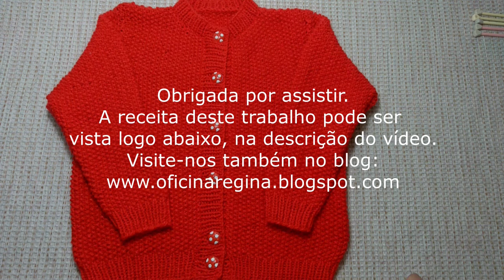Blusa Infantil em Tricô - Ponto Arroz - 4 a 6 Anos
Avec sous-titres en français.
Le patron en français peut être vu sur le lien ci-dessous

El patrón en español para este trabajo se puede ver en el siguiente enlace

RECEITA DA BLUSA

MATERIAL
300 Gramas de Lã Mollet
Agulhas 4.5 e 5.0
6 Botões

ABREVIATURAS:
carr=carreiras
cm=centimetros
laç=laçada
m=ponto meia
pt=ponto
ptj=pontos juntos
pts=pontos
tr=ponto tricô

COSTAS:
Com agulha 4.5, colocar 64 pts.
Fazer barra 1x1 por 10 carr.
Trocar para a agulha 5.
Seguir com carr em pt arroz por 26 cm.
Ponto arroz: 1ª carr- 1tr, 1m, 1tr, 1m...até o final da carreira
                     2ª carr- Desencontrar os pontos: Onde é trico, faz meia e onde   é meia, faz tricô.
 Repetir a sequencia das carr 1 e 2.
Total: 30cm

PARA A CAVA:
Diminuir de cada lado:
3pts de cada lado
2pts de cada lado
2pts de cada lado
1pt de cada lado
Restam 48 pts.
Seguir as carr a até completar 45cm, desde o inicio.

PARA AS FRENTES:
Com a agulha 4.5, colocar 30 pts.
Seguir em pt arroz por 26 cm.
Total: 30 cm.

DIMINUIÇÃO DA CAVA:
Diminuir em um dos lados:
3pts
2pts
2pts
1pt
Restam 22 pts.
Seguir as carr até completar 42 cm, desde o inicio.

PARA O DECOTE:
Diminuir:
4pts
2pts
2pts
1pt
Seguir nos 13 pts restantes até completar 45cm desde o inicio.
Arrematar
Fazer a segunda parte com a cava e o decote ao contrario.

MANGA:
Com a agulha 4.5, colocar 32pts.
Mudar para a agulha 5.
Seguir em pt arroz, aumentando 1pt de cada lado a cada 8 carr, por 9 vezes.
Total de pts aumentados: 18+32=50
Depois do ultimo aumento fazer somente mais 4 carr.

PARA A DIMINUIÇÃO DA CAVA DA MANGA:
Arrematar de cada lado:
2pts
2pts
Depois: 1pt de cada lado por 14 vezes.
Restam 14pts na agulha.
Diminuir novamente:
2pts de cada lado
2pts de cada lado.
Arrematar os ultimos 6pts.

PARA O ACABAMENTO DO DECOTE:
Levantar 55pts, sendo 15 para cada parte da frente e 25pts para as costas.
Fazer 5 carr em barra 1x1.
Arrematar acompanhando os pontos.
Costurar as partes.
Pregar os botões.

BARRAS DE ABOTOAMENTO:
PARTE DAS CASAS DOS BOTÕES:
Levantar 70 pts na agulha.
Fazer 3 carr barra 1x1 por 3 carr.

Fazer 3 carr  em barra 1x1

BARRA DOS BOTÔES:
Fazer 7 carr em barra 1x1.